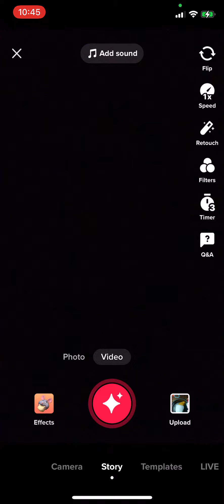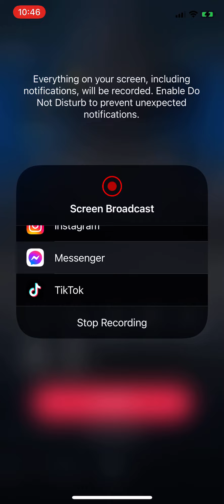How to do live stream on Tiktok to call of duty mobile 2022 on iPhone and android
Live streaming on Tiktok to call of duty mobile 2022